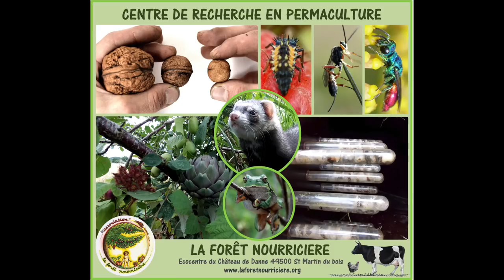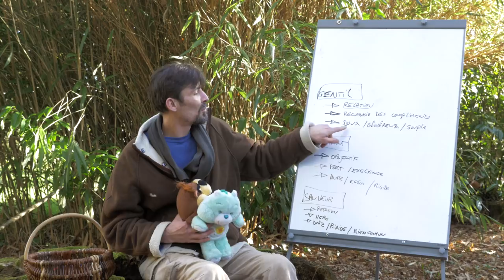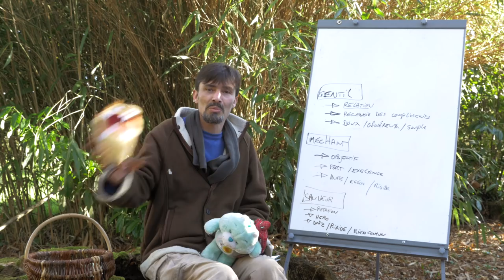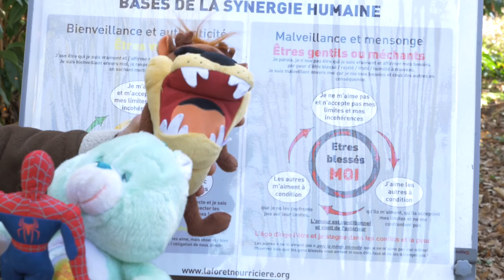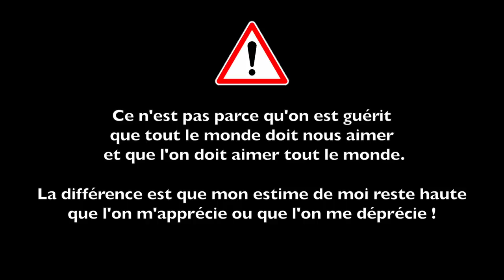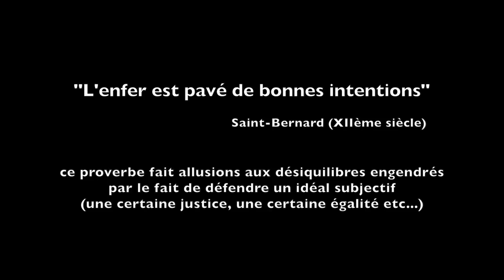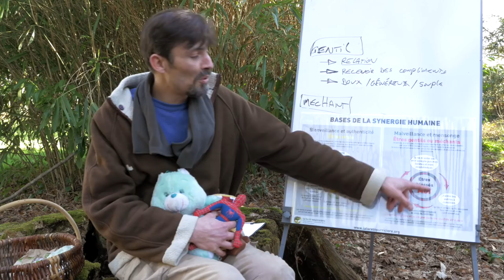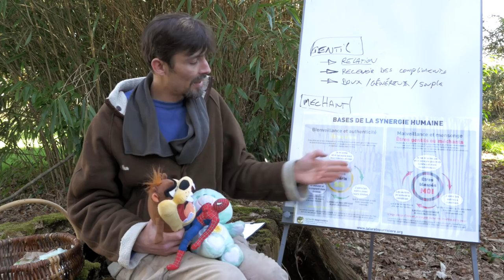GENTILS MECHANTS SAUVEURS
Explication sur la dynamique toxique de la trilogie bourreau / victime / sauveur dans les relations humaines.
Comment sortir de ces jeux malsains qui empêche l'évolution et nous amène à tourner en rond sans fin ?